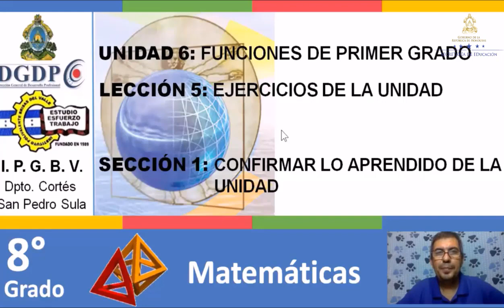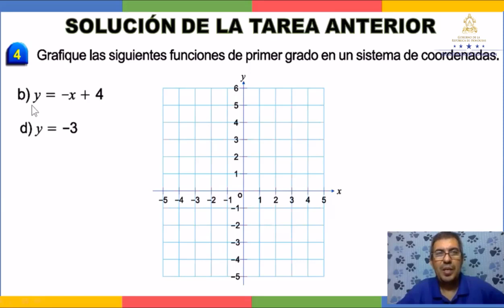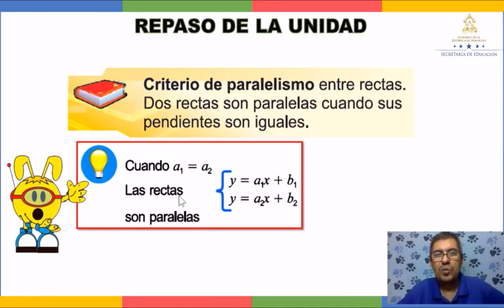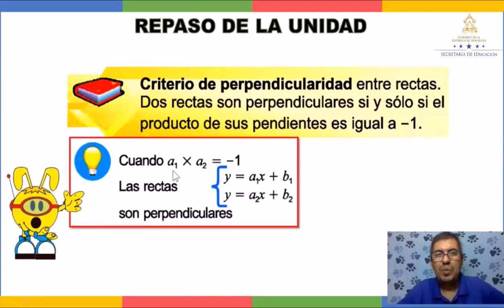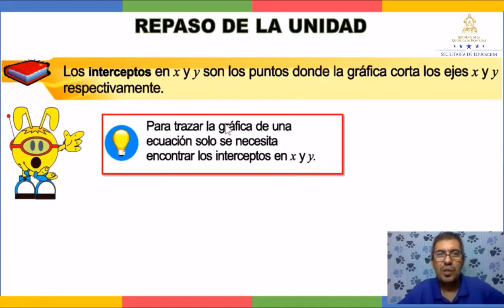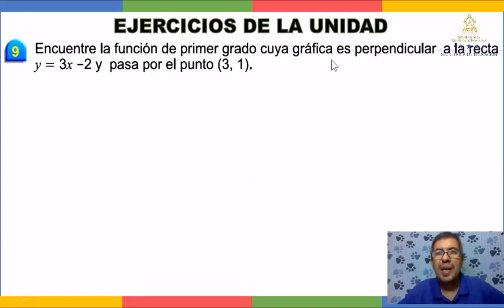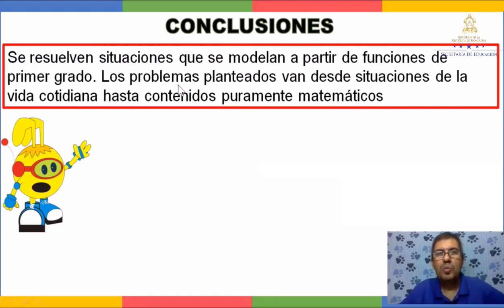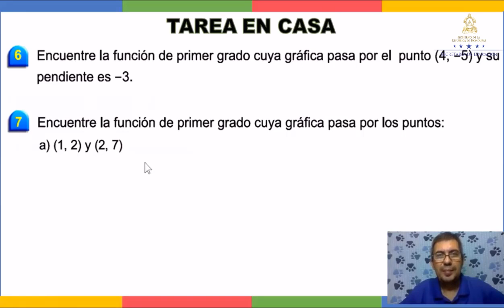Aplicación de funciones de primer grado clase 4 – Octavo Grado - Matemáticas